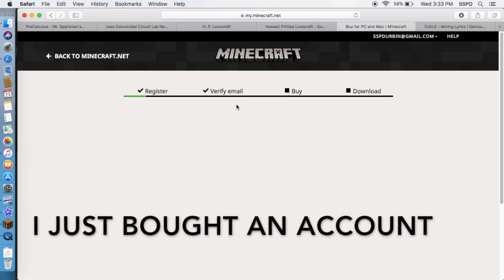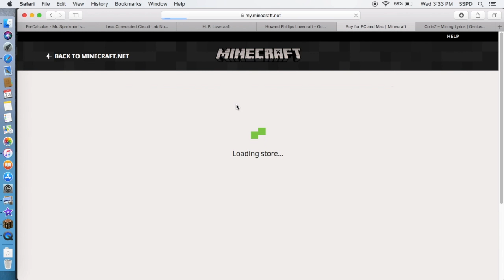Mining - Parody of Drowning (Music Video + Lyrics)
This is my best work yet.  It took me over 15 hours to make this.

(plz like + sub I'm desperate)